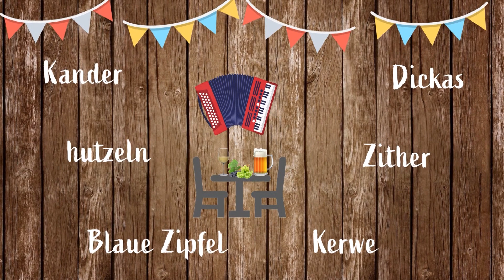Hockdichhi - Weckzömmede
Weckzömmede – Einfache und leckere Resteverwertung
Was „Zömmede“ genau bedeutet, konnten wir noch nicht abschließend klären. Fakt ist aber, dass es eine Resteverwertung ist, die mit verschiedenen Zutaten funktioniert. Rita Wendel aus Büchold bei Arnstein im Landkreis Main-Spessart kennt und kocht es mit Brötchen oder Brot. Beides muss schon ein paar Tage alt sein und schon etwas hart sein. Schneidet man es in großzügige Scheiben, weicht es in wenig Wasser ein, brät es in der Pfanne an und gibt verquirrlte Eier darüber, schmeckt es fantastisch! Innen saftig, außen knusprig – die Eier dürfen nicht ganz gestockt sein. Dazu passt Apfelbrei. Ein Gericht, das in wenigen Minuten zubereitet ist und auch noch ein gutes Gewissen bereitet.

Gekocht wird mit dem, was da ist!
Keine üppigen Gerichte mit ausgefallenen Zutaten, sondern es wurde danach gegangen, was im Haus war. Und das, ohne Qualitätsverlust. So beschreibt Rita Wendel die Art des Kochens, mit der sie aufgewachsen ist. Und wenn etwas übrig geblieben ist, wurde es am nächsten Tag nicht einfach aufgewärmt, sondern ein neues Gericht kreiert – wie eben die Weockzömmede. Auf diese Art sind sehr viele Gerichte entstanden, die teilweise in jedem Haushalt anders sind – je nach Kreativität der Köchin oder des Kochs.

Christoph Schneider durfte bei Rita Wendel in Büchold zu Gast sein und die „Weckzömmede“ probieren.